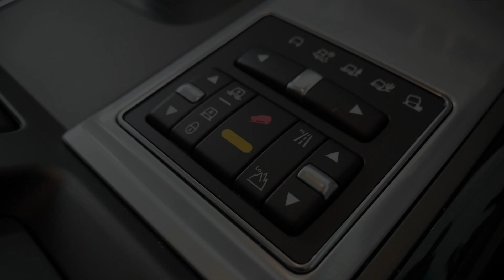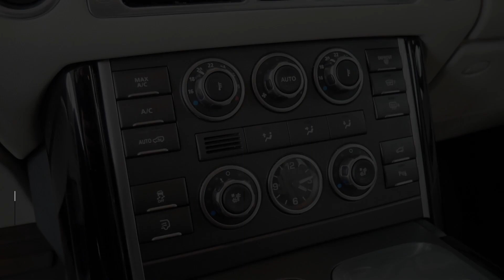Range Rover Vogue SE - Interior and Exterior Walkaround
The Range Rover (L322) (usually known simply as the "Range Rover") is the third-generation Range Rover model from British car maker Land Rover and was originally developed under the codename 'L30'.

The L322 was introduced in 2001 and had a production run of over ten years. Planned and developed under BMW ownership, the vehicle was intended to share components and systems (electronics, core power units etc.) with the E38 7 Series. However, BMW had already sold Land Rover to Ford some two years before the L322 went into commercial production.

In the UK and many other territories, ascending trim levels were initially marketed as "SE", "HSE" and "Vogue". Various other trims such as "Vogue SE", "Westminster", "Autobiography" and special editions were subsequently produced.

In his Sunday Times column, Jeremy Clarkson once went on record to state that he owned a Range Rover TDV8 Vogue and it was ‘the best car in the world and best 4x4.’

The L322's successor, the L405, was announced in August 2012 and unveiled the same year at the Paris Motor Show.

The previous generation P38 Range Rover (or "Pegasus") had been developed whilst the Rover Group was owned by British Aerospace, and budgetary constraints during the development had been extremely tight. There was also press criticism of the P38A that its styling lacked the "presence" of the original 1970 Range Rover. When the Rover Group was taken over by BMW shortly after the P38A's launch in 1994, the newly installed BMW management at Land Rover quickly concluded that the car would not have a long shelf life compared to its predecessor, due to its fundamentally dated underpinnings, and cancelled the planned '99 Model Year' updates. A proposed replacement for the Discovery was postponed and development of an all-new Range Rover, codenamed L322, took priority.

The initial codename for the project was L30, in line with the then system of Lxx for Land Rover projects, such as Freelander (L20) and Discovery2 (L25).

The L30 project was a joint one involving engineers from both Rover Group and BMW and was initially based at BMW's FIZ Engineering Centre in Munich before transferring to Land Rover's Solihull plant for the final stages prior to volume production. Munich was chosen to house the team as Rover Group's Gaydon Engineering facility was already working on the new MINI (R50) project as well as other MG, Rover and Land Rover projects and did not have enough space for another large engineering team to be based there.

The sale of Land Rover by BMW to Ford occurred just before the move to Solihull and the contract included a clause which continued BMW's involvement until after the car had entered volume production.

The switch to Lxxx codenames occurred after the sale to Ford with L30 being renamed L322 at the top of a model line-up of Range Rover Sport (L320) Land Rover Discovery (Discovery3 L319), Land Rover Defender (L316) and Freelander (L314).

The third-generation Range Rover was designed to accommodate BMW's M62 V8 engines for future models. The manual transmission was dropped entirely, leaving only the automatic transmission. The BMW 7 Series E38 electronics system were being phased out during the development of the third-generation Range Rover, and being replaced with the electronics from the BMW E39 5 Series. The entertainment system (Radio Function, Navigation System, Television and Telecommunications systems, as well as the automotive computer bus system) on pre-facelift models were almost identical to those in the BMW E39 5 Series. Early models of the third-generation model Range Rover could be upgraded with some newer BMW technologies, although from 2005 onwards the electronics were based on Ford/Jaguar systems.

The design has a monocoque (unibody) construction with four-wheel independent air suspension. Air suspension allowed variable ride height and achieved similar axle articulation to the previous live axle design. This retained off-road abilities while improving on-road performance. The new Range Rover's introduction in late 2002 as a 2003 model for the North American market resulted in the Range Rover and Ford Expedition (also new for 2003) being the only two SUVs in the full-size sport utility class with four-wheel independent suspension systems at that time.

Early US-specification Range Rover included air conditioning with tri-zone climate controls with interior air filter, power tilt/telescopic leather-wrapped steering wheel with radio controls, cruise control, memory system, leather upholstered twelve-way power driver seats, ten-way power passenger seat, power sunroof, a premium sound system with six-disc CD changer, navigation system with voice activation, rearview camera, wireless mobile phone link, universal garage door opener, and outside-temperature indicator. Options included 14-way power heated/cooled front seats, DVD entertainment system, and upgraded leather upholstery.